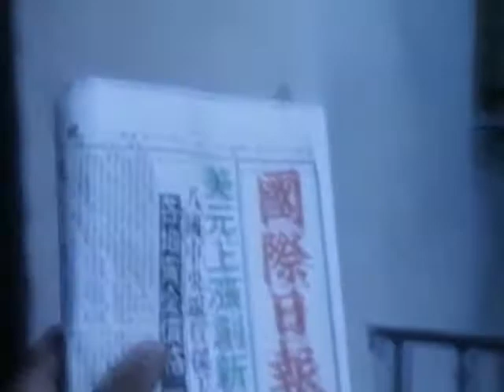Rockwell Feat. Michael Jackson - Somebody´s Watching Me ( Dj. Iván Santana remix )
Get the full version exclusively in the Dj pack. Iván Santana